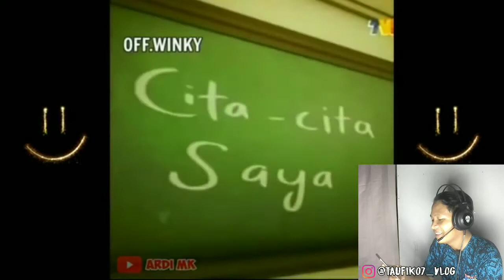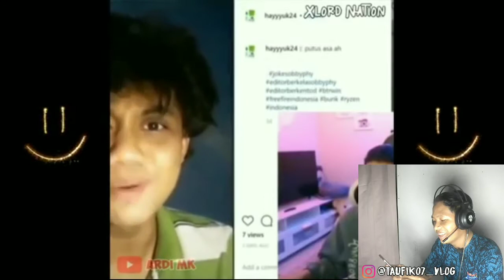Viral editor berkelas keren dan lucu abiss dah😂😂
Terimakasih buat temen-temen yang sudah berkunjung di channel saya,Saya do'akan semogan temen-temen selalu di berikan kemudahan dalam bidang apapun.di berikan Riski yg banyak dan diberi kesehatan yg baik;,,